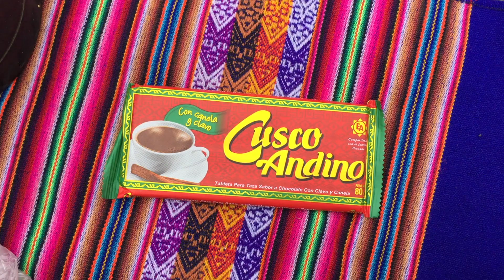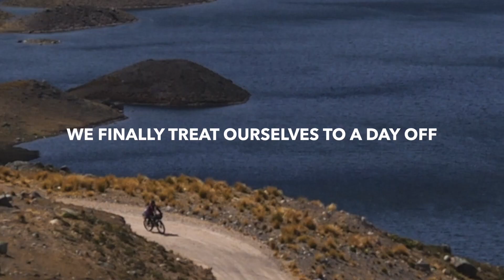VIDEO 5: Bikepacking the Peru Divide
After an exhausting week battling E. coli, we finally found a beautiful few days where we could hold our altitude at about 14,000 ft in Central Peru -- with no significant climbs or descents. Rolling hills, surrounded by colorful mountains, hundreds of alpacas, vicuñas and llamas and eating some of the best fruit ever! Perhaps our favorite week bikepacking Peru so far. We finished the week riding through the magnificent Nor Yauyos Cochas Reserve -- one of the most beautiful places we've ever seen.

For more information on this challenging but stunning route, check out andesbybike.com